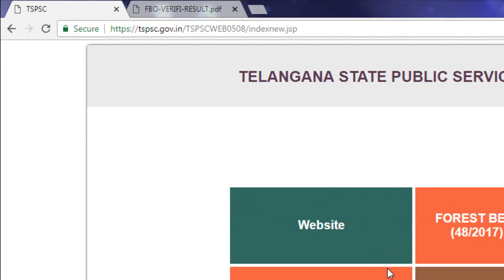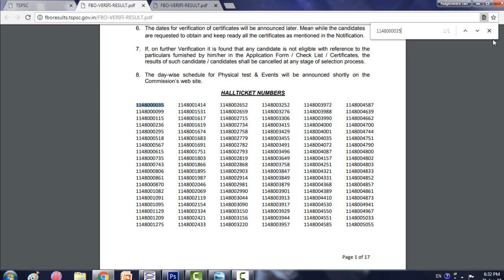forest beat Officer result releas || selected candidates new update in TSPSC good news fbo result